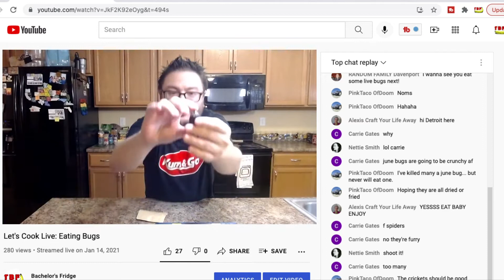My Mom Tries Sour Pickle Balls + Indian Potato Chips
My mom totally didn't get a rash from eating these potato chips because getting a rash from eating potato chips totally isn't a thing.

Sour Pickle Balls are gross, Indian potato chips are amazing.